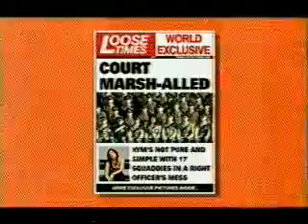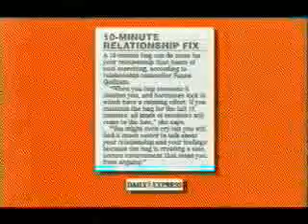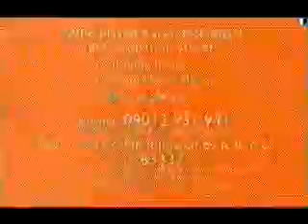Loose Women 26th of September 2005 Part 1 of 3